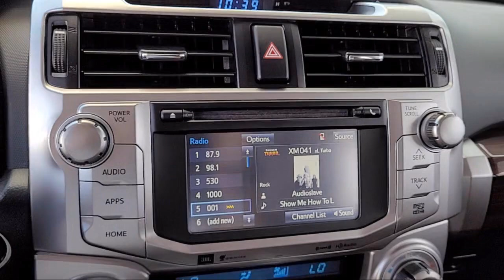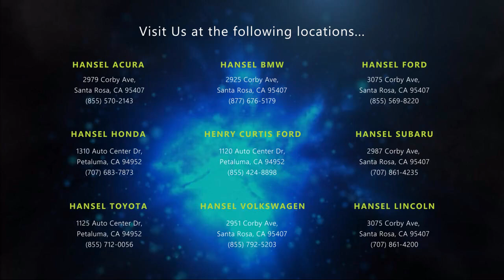2018 Toyota 4Runner Limited Sport Utility Santa Rosa Rohnert Park Petaluma Sebastopol Windsor C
2018 Toyota 4Runner Limited Sport Utility Stock Number: TU65041A Vin:JTEBU5JR1J5571603.

Hansel Toyota
1125 Auto Center Drive